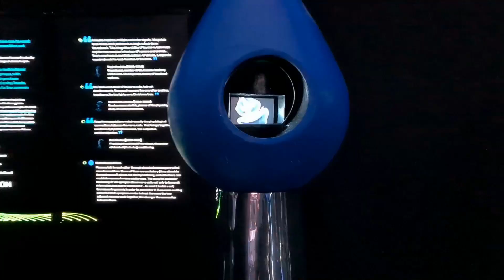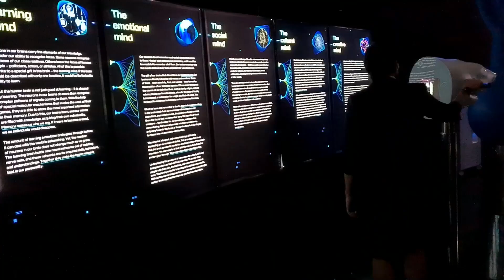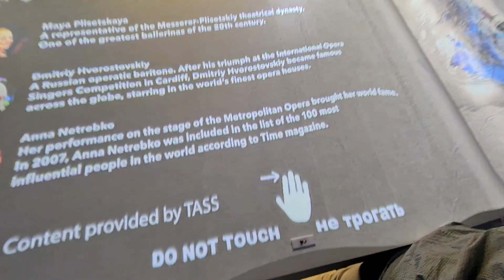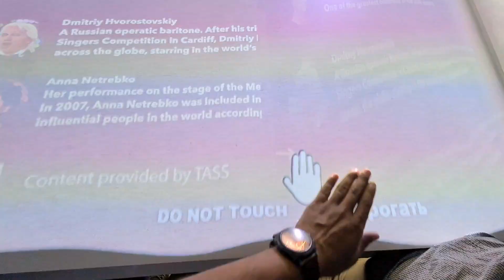Russia Pavilion Dubai Expo 2020 Biggest Pavilion Explore Best Place UAE Travel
With a total floor area of more than 3600 square meters, the pavilion has three main stores and two mezzanine levels. The compositional idea of two domes placed one inside the other makes it possible to satisfy the main climatic requirement for such a building in the UAE: the complex must have a comfortable and shaded waiting area.